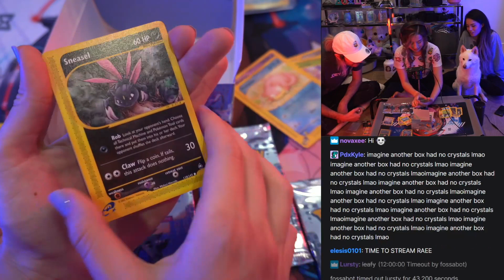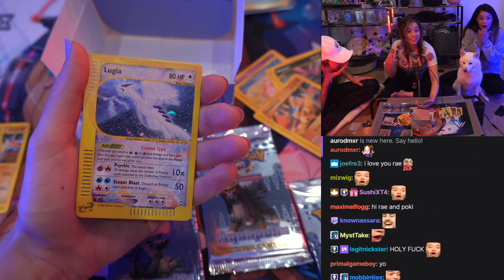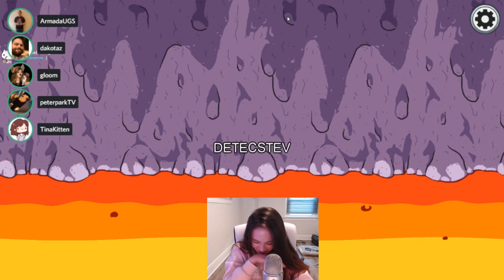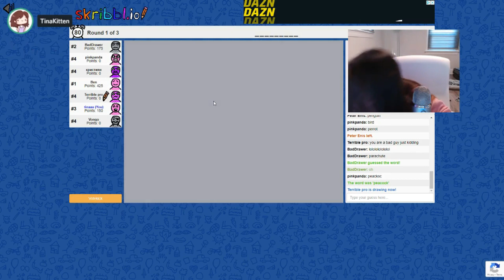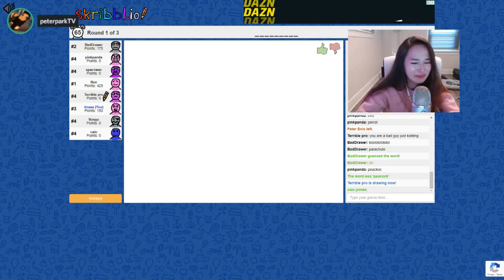Peter Gets Drilled | Poki Jump Scare | Sykkuno KEK Farmer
Peter Has Some Lewd Moments In Among Us Proximity. Poki Gets Scared During a Video. Sykkuno, a small time streamer fun, Farms For KEK's During Scarras Stream.